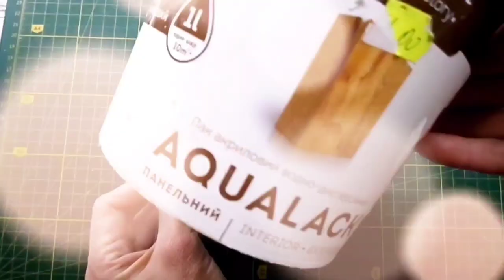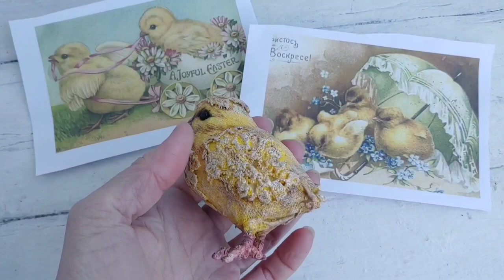Vintage chicken from improvised materials /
Hello to all art lovers! In this issue, you will learn how to make an Easter chicken from improvised simple materials.
Materials:
Foil, a plastic container of a suitable size, paper tape, natural knitted light fabric, acrylic paints, acrylic varnish, brushes, lace, thermo-gun, white PVA carpentry glue. Two black beads (for the eyes), lace or guipure, wire with a diameter of 0.8 millimeters, thin twine or knitting thread, round nose pliwit.